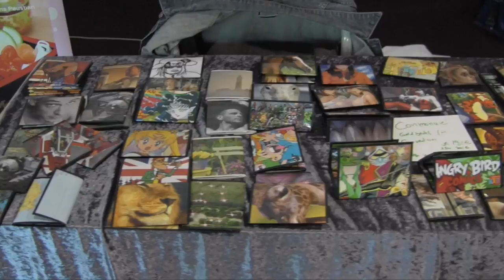Hanami 2016 - Interview with Jan Heartmann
Our Interview with Jan Heartmann  at the Hanami 2016. Enjoy.

Interview done by Sven Molitor
Camera: Sven Molitor